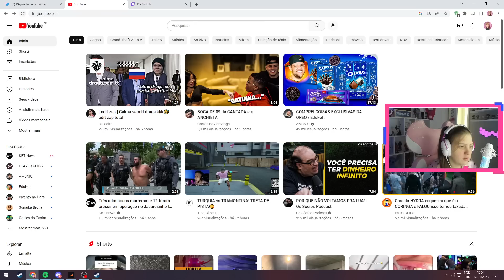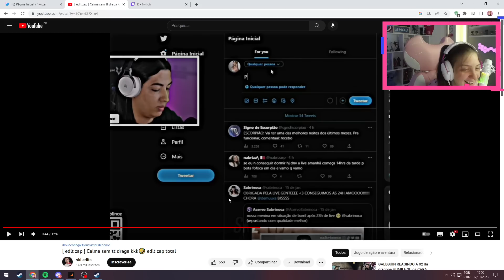MARI REAGINDO A EDIT ZAP DO RESGATE | Cortes da Marifps